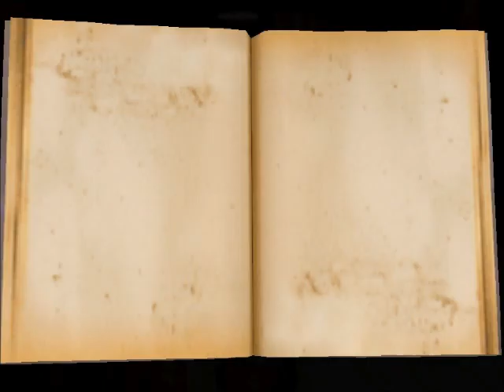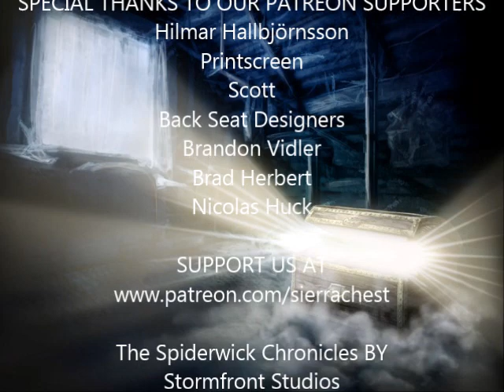The Spiderwick Chronicles (PC game) (2/19): Thimbletack - The Seeing Stone